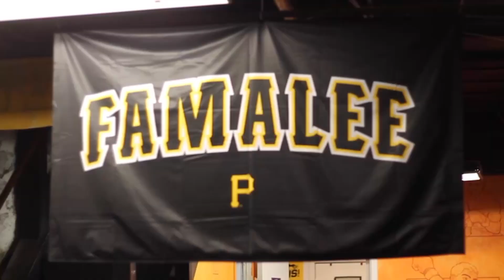WPAL Boxing Scholarship PSA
Rick Manning shares information about how the public can get involved to support the Western Police Athletic League Boxing Scholarship Fund. Support boxers who pursue college to further there education today!!!